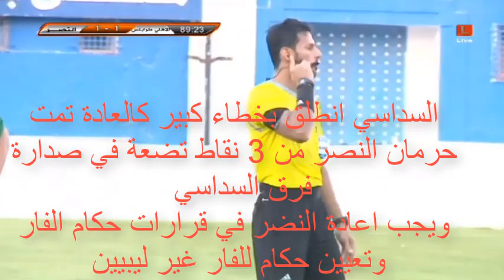الهدف الصحيح الملغي لنادي النصر في مرمى الأهلي طرابلس الدوري التتويج الليبي الدوري السداسي